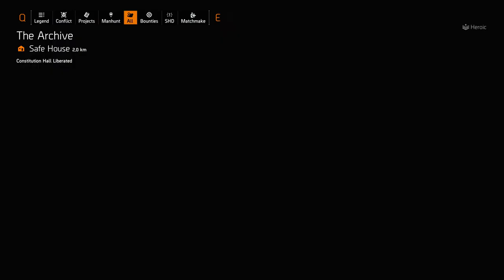Hunting for The Big Horn and farming for gear!!!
I was hunting for The Big Horn but no luck then I started farming for gear and I got a really good SMG. Enjoy .